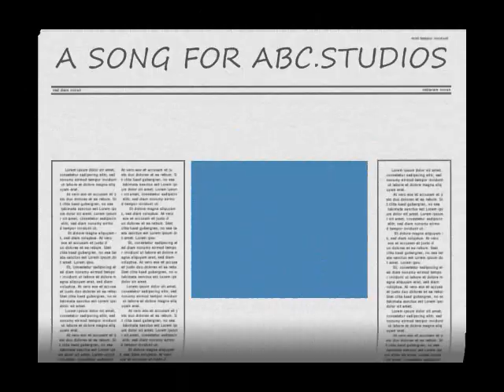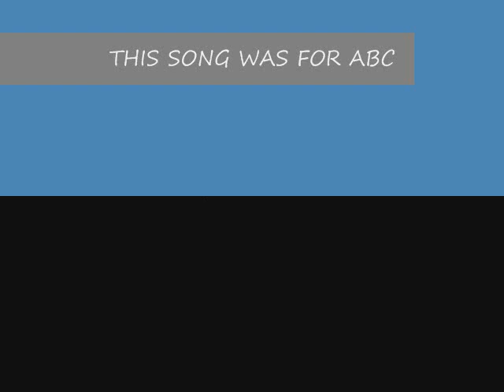A SONG FOR ABC STUDIOS